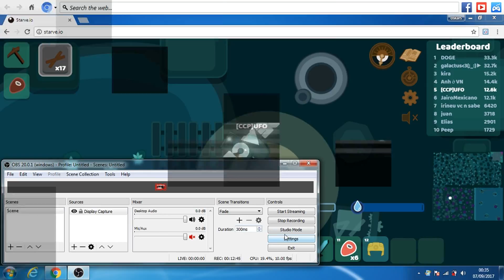After Diamonds (Starve.Io #9)